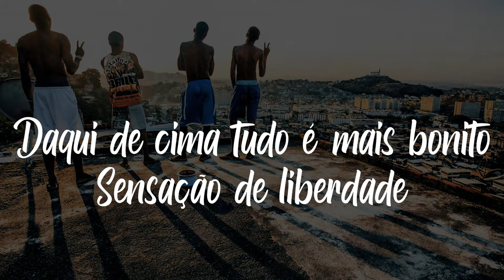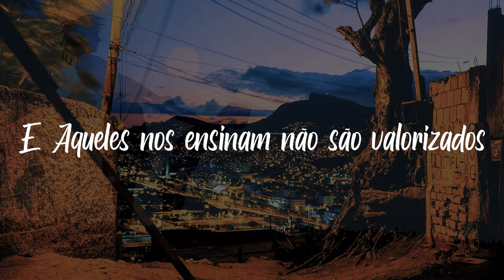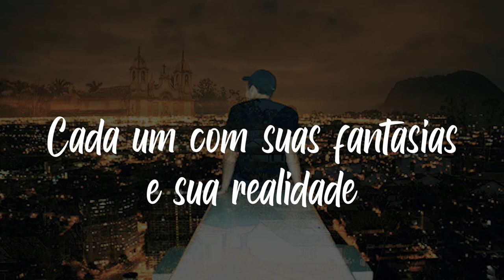Mauricio Leal - Luzes da Cidade (clipe oficial)